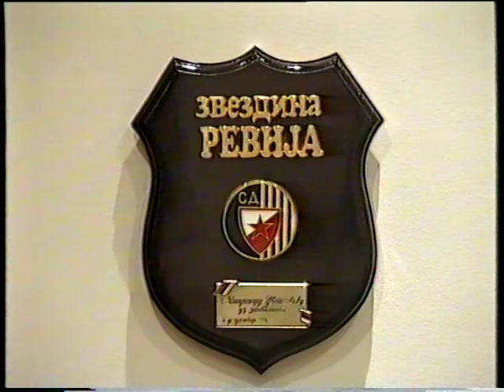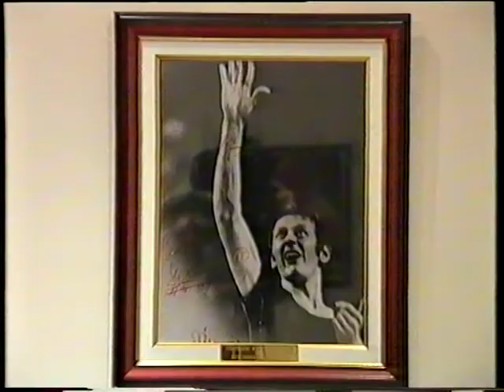YU Sampioni Vladimir Cvetkovic - Dragoljub Malovic